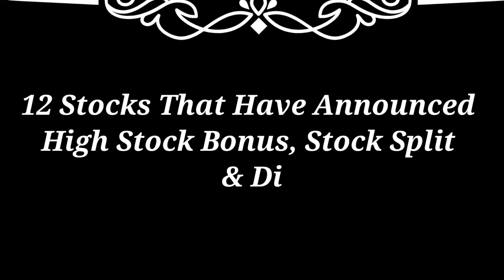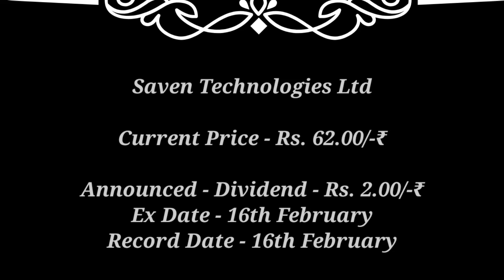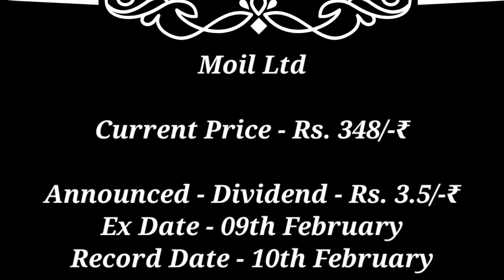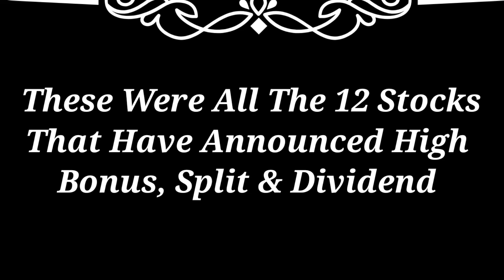12 Shares PFC ● SAIL ● Hpcl ●HighDividend, With Ex Date's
12 Shares PFC ●  SAIL ● Hpcl ●HighDividend, With Ex Date's

power finance corporation share news
power finance corporation latest news
pfc share
power finance corporation shares news
pfc share analysis
pfc share dividend a
pfc share target price
power finance corporation Itd
power finance corporation stock analysis
sail share news
sail share